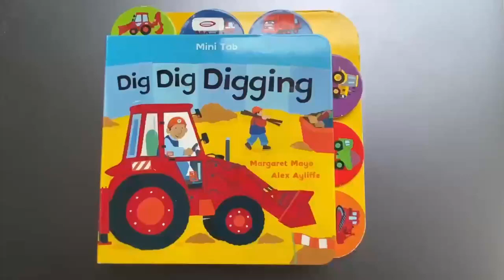The latest update on the desktop 5-axis CNC mill 2022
Do Not want to occupy a computer? You can buy an option of the industrial control pad at an extra 500USD